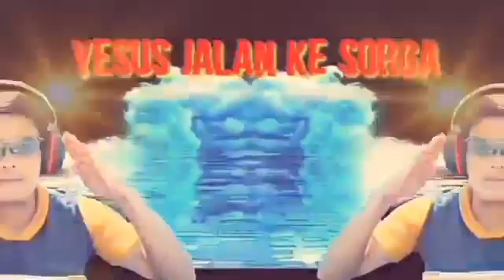Gagara Mimpi Buruk Mbak Berhijab ini, banyak MURTAD karena dengar Injil.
Shalom bapak/ibu yang dikasi oleh Tuhan kita Yesus Kristus..
Terimakasih atas kunjungan anda di Channel TV Laskar Kristus ini...
1. Kafir
2. Yesus bukan Tuhan
3. Yesus pernah Menikah dan Poligami
4. Yesus Tidak Mati Disalib
5. Yesus turun hancurkan salib dan bunuh babi
6. Kitab Kristen Palsu buatan Paulus..
7. Yesus Muslim, Yesus ajarkan Sholat, Naik Haji
8. Kristen menyembah patung
9. Di Salib Ada Jin Kafir
10. Yesus Lahir di Bawa Pohon Kurma.

Dan masih banyak lagi Hinaan dan pelecehan terhadap Kristen, jadi Kami hadir untuk Menjawab dan Meluruskan Tuduhan semacam itu... Dukung kami dalam Do'a agar pelayanan kami diberkati oleh Tuhan dan diberi hikmat dalam memberikan jawaban yang benar sesuai Firman Tuhan dalam Alkitab.